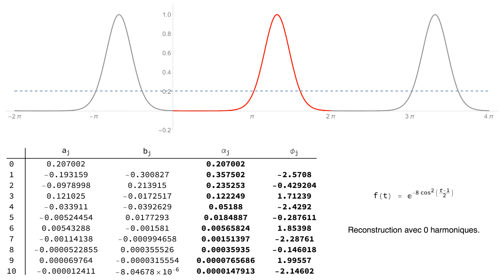Fourier analysis 1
Fourier analysis of a periodic continuous function. The signal is then reconstructed with the first few harmonics. As the initial signal is smooth, the reconstruction process converges very fast and is quickly undistinguishable from the original.